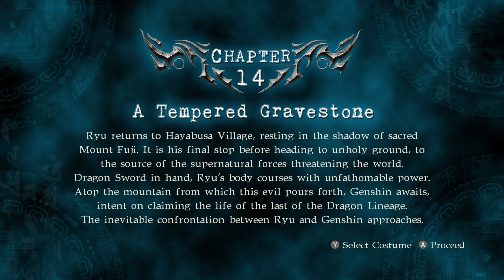TRUE DRAGON SWORD | Ninja Gaiden Sigma 2 Végigjátszás #8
KONZOL:
• PS3
• PS4PRO
• PS5